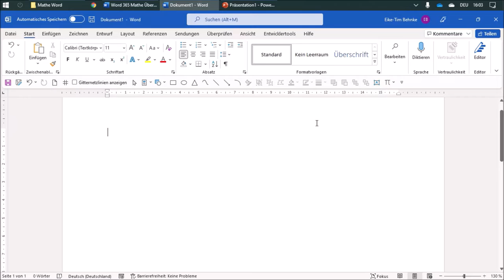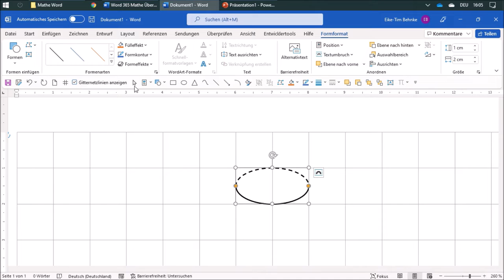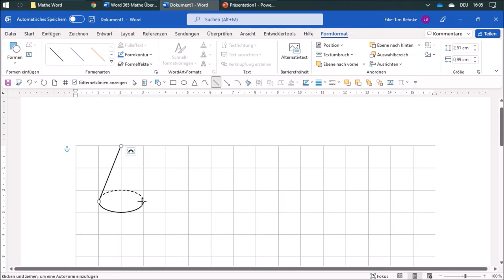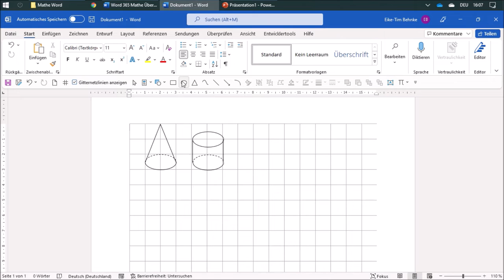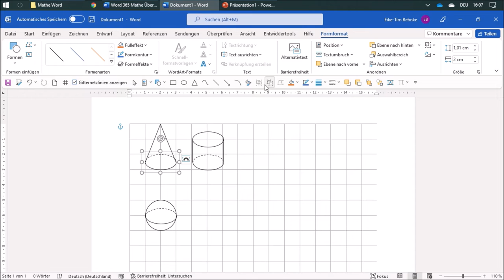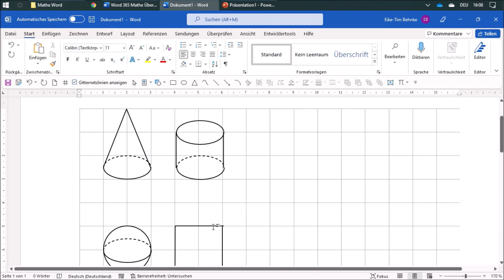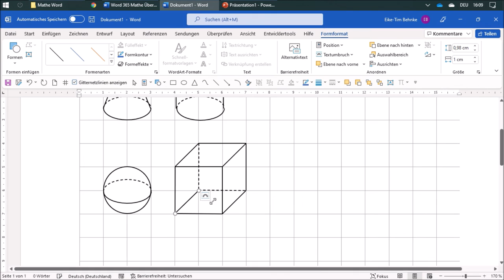13 Körper zeichnen - Mathe mit Word